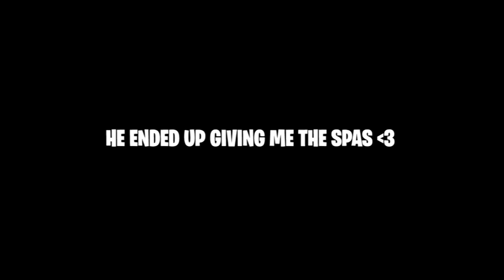Nicest Kids Clutch 3 Wins in a Row! Music Super Mario 3D All Stars Midas Flopper Fe4rless Aimbot 3.0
Nicest Kids Clutch 3 Wins in a Row!  Music from Super Mario 3D All Stars Midas Flopper Found Not Fe4rless Aimbot 3.0 LOL

Fe4RLess

AIMBOT 3.0

dmkhvnejkhf23i4hi4hr49

minecraft vid inna couple weeks. hopefully

I read through the patch notes so you don't have to.

TurtletronTom Sens
Build Sens Multiplier: 2.1x | Edit Sens Multiplier: 1.9x | Look Horizontal Speed: 44% | Look Vertical Speed: 38% | Boost settings: Boosts: 0% Ramp time: .0| ADS Look Horizontal Speed: 9% | ADS Look Vertical Speed: 8% | ADS Boost settings: Boosts: 25% Ramp time: .75|  Look Input Curve: Linear | Aim Assist Stength: 100%

💪Remember to use Creator Code "TTTom" in the Fortnite Item Shop! I'm an Epic Partner

💯 Store

📺 Watch

🌟 Socials 🌟

Intro/Outro

Music by Hey Monea! - "Filthy Rich" (Album: The Fifty) Available Everywhere

Background Music

Path Less Traveled  By Harris Heller  Album: High at the Planetarium

sypherpk fortnite battle royale pg family friendly clean educational commentary new gameplay season 11 chapter 2 patch notes change balance update tac vs pump shotgun epic secret buff bugha trick tip strat vault boring mrfreshasian peek fortnite hacker fail funny never seen chapter 2